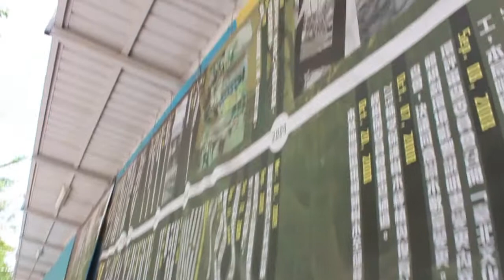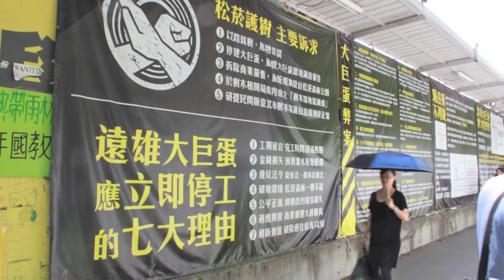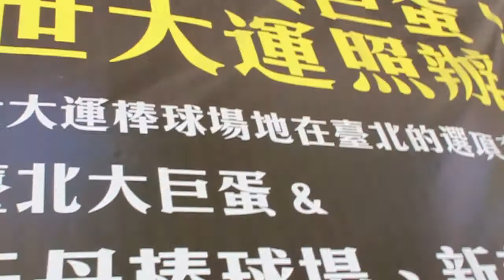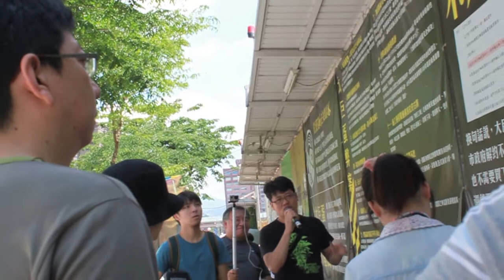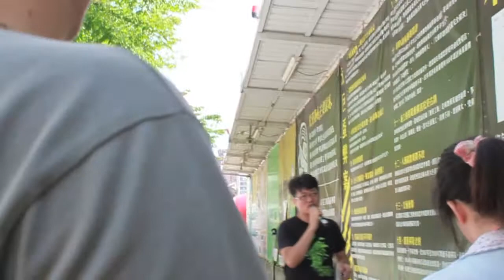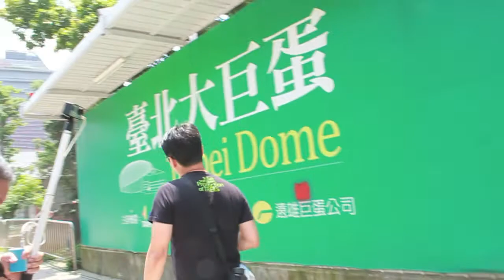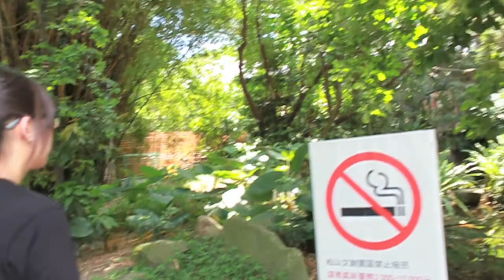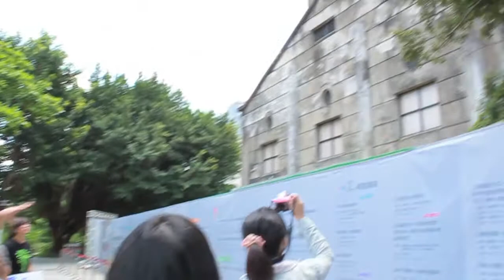佔領週年 松菸走讀 拆蛋導覽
導覽人：游藝

松菸走讀導覽，用身體經驗這個城市的共同記憶。松菸護樹全歷程，帶你用腳走過一次。除了仔細閱讀光復南路的老樹印度紫檀，還將深入松山菸廠，探訪廠址內的老樟樹與荷花池，並順道而下至同樣岌岌可危的國父紀念館白千層。走讀松菸護樹過去現在與未來。

松菸護樹志工團 製作

[近日大巨蛋公投熱烈推動中]
你想過，自己能夠決定臺北的未來嗎？
你想過，臺北這樣的大都會，也能是適合居住的城市嗎？
你想過，我們要留下什麼給我們的孩子嗎？
曾經，我們一度有機會留下珍貴的松菸森林，但當時大多數人選擇沈默。現在，在眾人的努力下我們再度擁有一次機會，讓我們可以拆除黑心弊蛋，找回一座森林公園。
夢想很大，路很長，
跨出這一步，我們一起完成它吧。